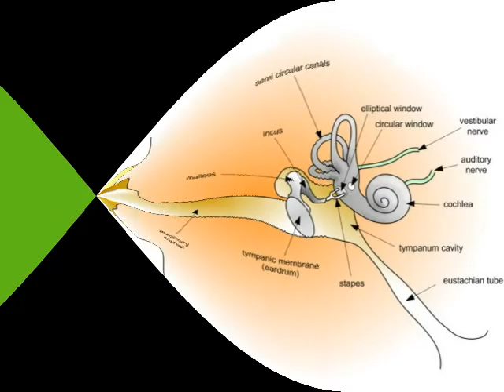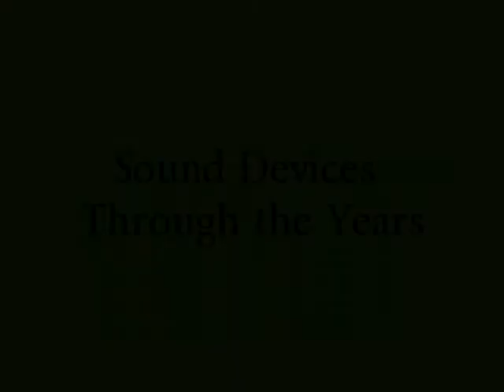Spigot Sound Issue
Take a sneak peek look at Spigot's latest issue featuring all things "Sound"